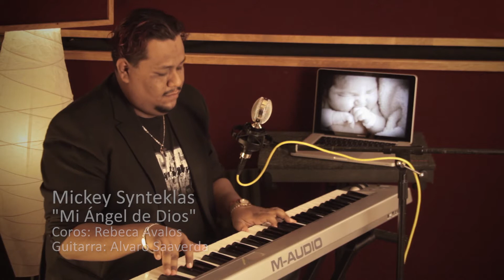Mickey Synteklas - Mi Angel de Dios (unplugged)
Cancion que le compuse a mi hijo cuando supe que mi esposa estaba embarazada, ahora que ya esta aqui con nosotros hize esto para ellos dos.

Tema: Mi angel de Dios
Autor: Mickey Synteklas
Produccion: Pulsar Studio
Direccion: Julio Camacho